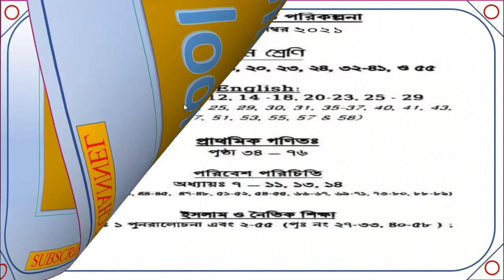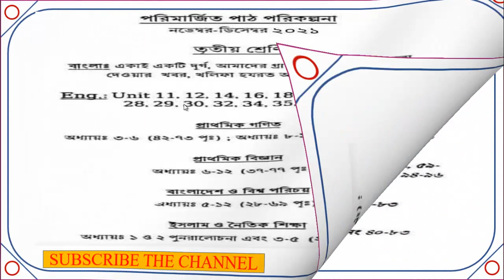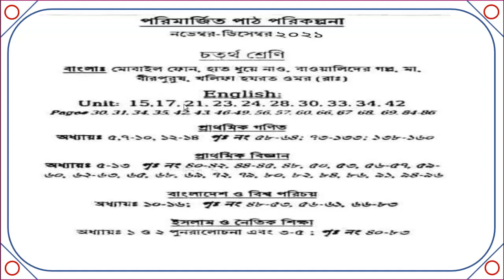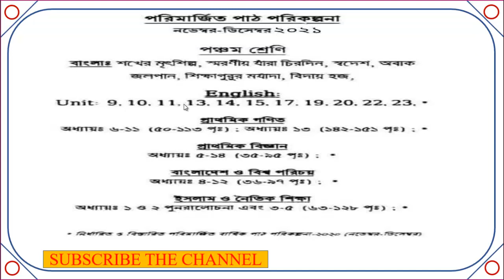১ম থেকে ৫ম শ্রেণির ছাত্র-ছাত্রীদের বার্ষিক/সমাপনী পরিক্ষার জন্য সংক্ষিপ্ত সিলেবাস-২০২১